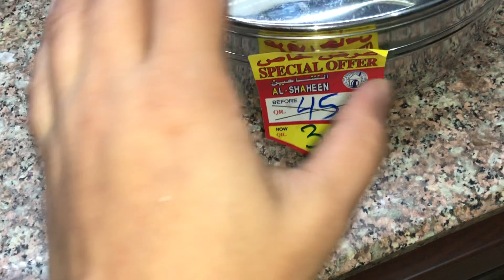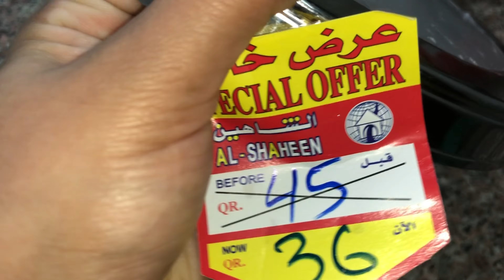অবশেষে Al shaheen mall থেকে খুঁজে পেলাম আমার পছন্দের মশলাদানী